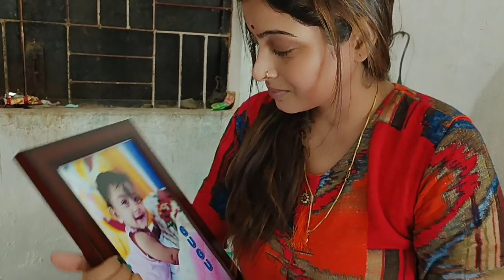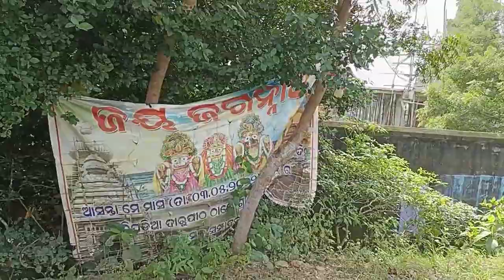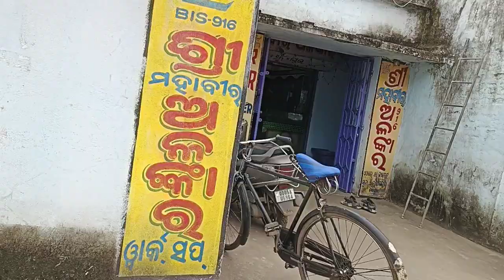ଆଜିର ଭିଡ଼ିଓ ଟିକେ ନିଆରା //କାନ୍ଦିଲେ ରାଧା //Radha Panda //RadhaMituGugu